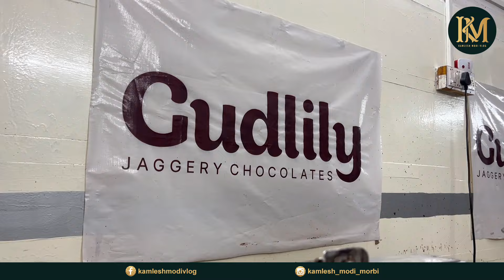દેશી ગોળ વાળી નવી ચોકલેટ બનાવી તમે ખાધી 😱gudlily JAGGERY CHOCOLATES 🍫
Aditi Panchal
Vedant Panchal
• @gud. lily
Gudlily
JAGGERY CHOCOLATES

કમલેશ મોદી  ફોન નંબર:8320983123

Music